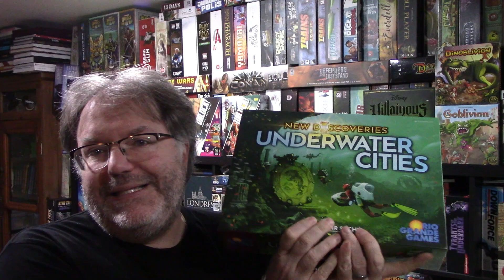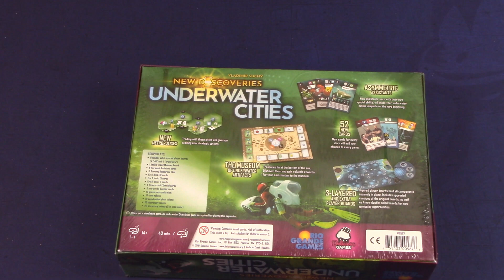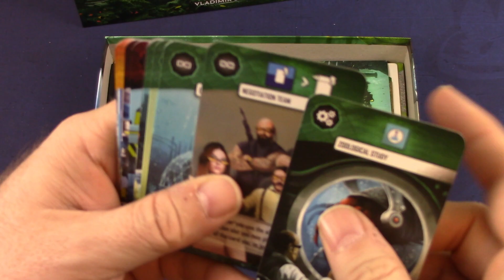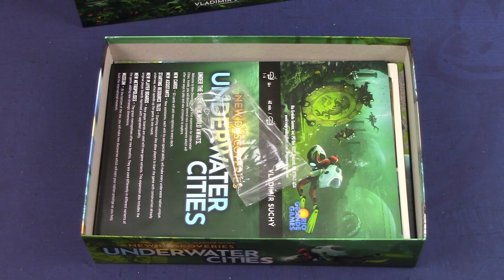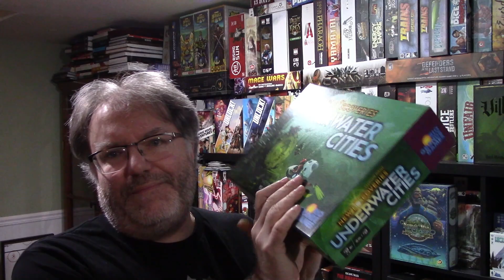Blitz Ludique d'Underwater Cities - Déballage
Il est temps de commencer un nouveau Blitz Ludique avec mon ami David Couto, le Professeur Boardgame. Le jeu qui vous sera présenté est l'excellent Underwater Cities. Je vous ai déjà présenté un déballage du jeu de base il y a quelques mois. Par contre, je vais vous présenter le déballage de la très controversée extension New Discoveries. Est-ce que le matériel en vaut le prix ?

Voici la suite du Blitz:

Mercredi 1er avril: Présentation des règles sur la chaîne de David.
Jeudi 2 avril: Session du jeu sur la chaîne Zone Jeux de Société.
Vendredi 3 avril: La critique du jeu sur la chaîne de David.